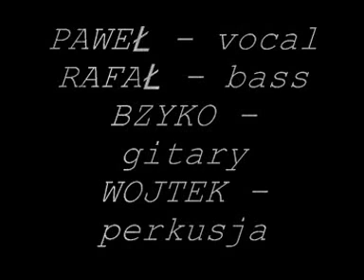JUDGE EARTH Swidnik (Minor Threat-Bottled violence -cover)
Paweł - vocal, Rafał - bass, Bzyko - gitary, Wojtek - bębny